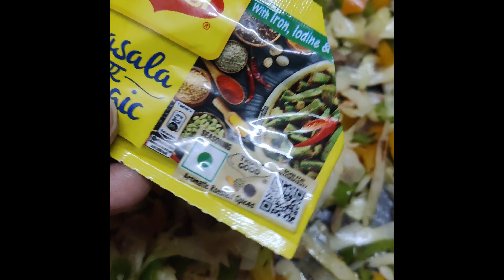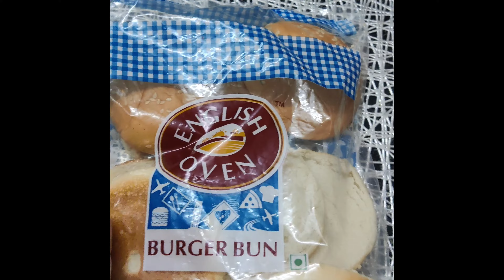बिना फेल कम समय में बनने वाला बच्चों का पसंदीदा Snacks/Easy recipe/Veg Recipe/Instant Food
Hello friends
Today we will be making burger recipe

4 burger bun
Any Cheese
Pizza seasoning
1/2 tbsp butter
1 tbsp oil
Mayonnaise